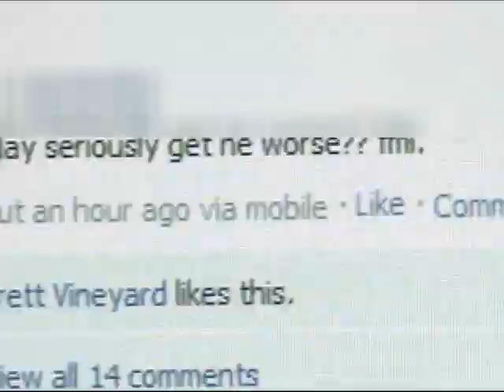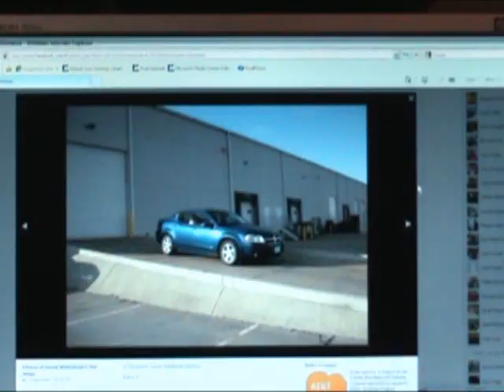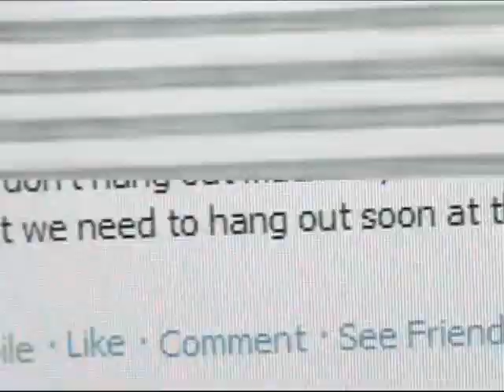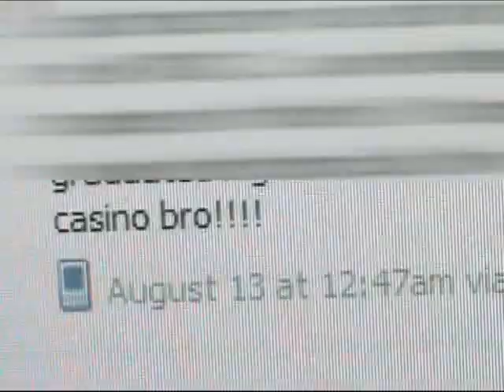IDIOTS ON FACEBOOK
Why does facebook bring out the stupidity in people? And why is no one aware of their behavior?